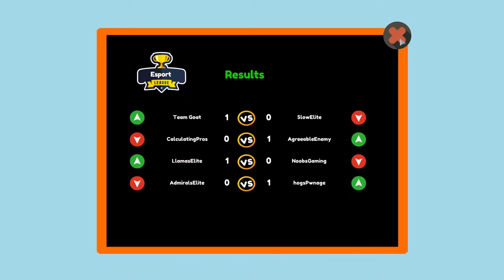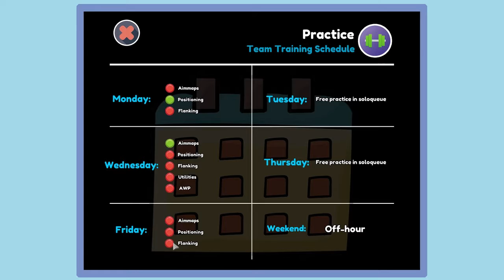GETTING BETTER PLAYERS - Pro Gamer Manager Season 2 Episode 7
Work your way up as a gamer, choose your role and position. Build and manage your own progaming team. Carry hard or get rekt as a leader of a professional esport organisation. You are in the hot-seat, where every decision will be crucial in your bid for victory in this Esport management tycoon!

Nothing but uncut, 60 FPS gameplay.

New Upload: "PIRATE PARK: Planet Coaster Episode 1"